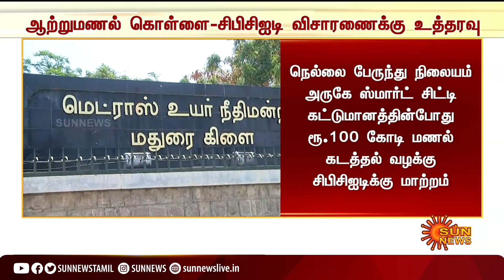ஸ்மார்ட் சிட்டி கட்டுமானத்தின்போது ரூ.100 கோடி மணல் கடத்தல்;வழக்கு சிபிசிஐடிக்கு மாற்றம்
அதிமுக ஆட்சியில் ஸ்மார்ட் சிட்டி கட்டுமானத்தின்போது ரூ.100 கோடி மணல் கடத்தல்;வழக்கு சிபிசிஐடிக்கு மாற்றம்